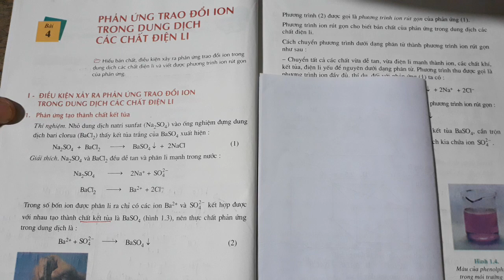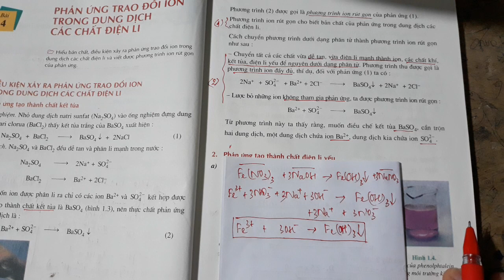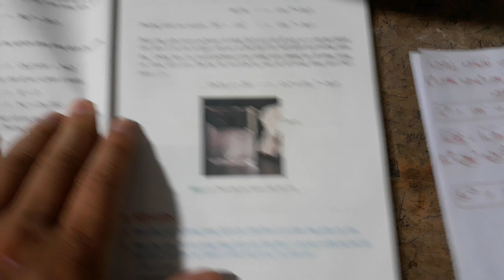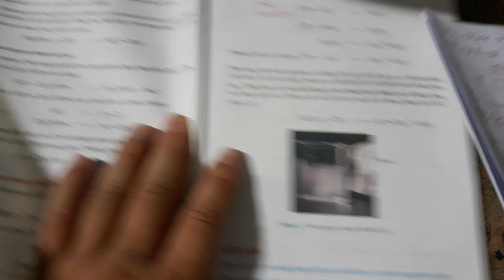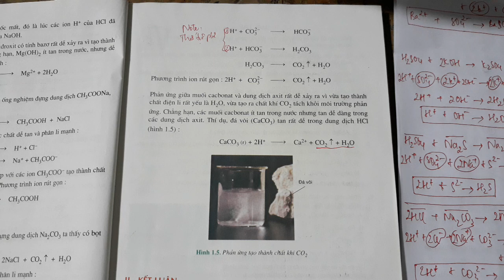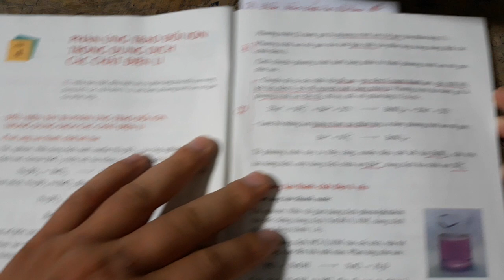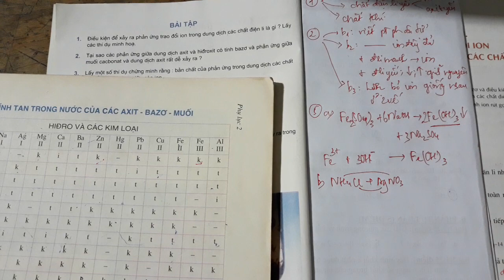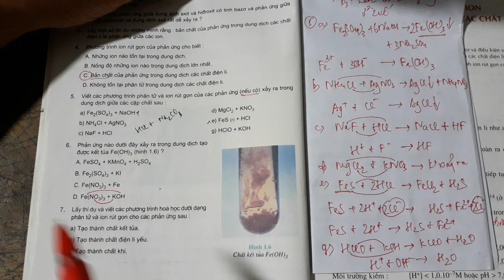Hóa 11. Chương 1. Bài 4: Phản ứng trao đổi ion trong dung dịch các chất điện li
Điều kiện xảy ra phản ứng trao đổi. Viết phương trình ion rút gọn. Ý nghĩa phương trình ion rút gọn. Chất kết tủa. Chất khí. Chất điện li yếu